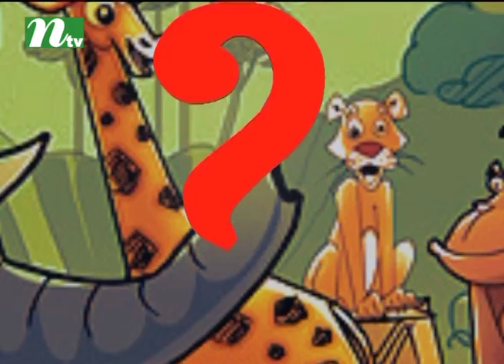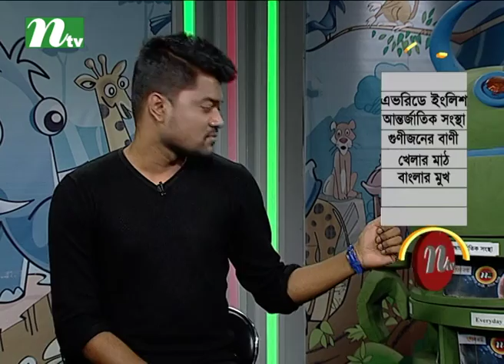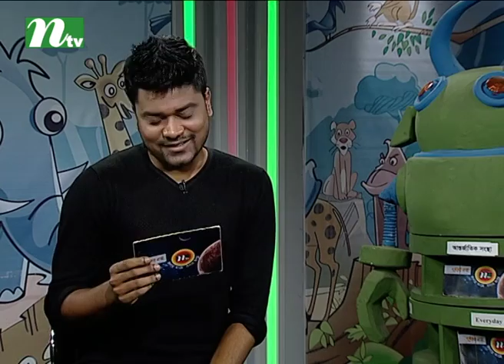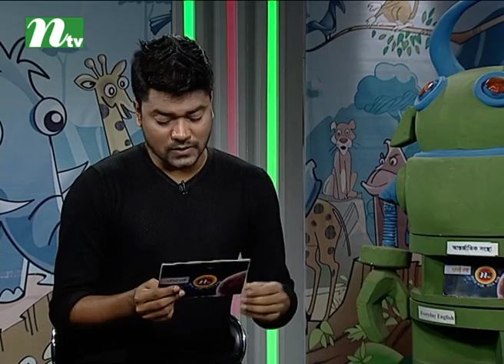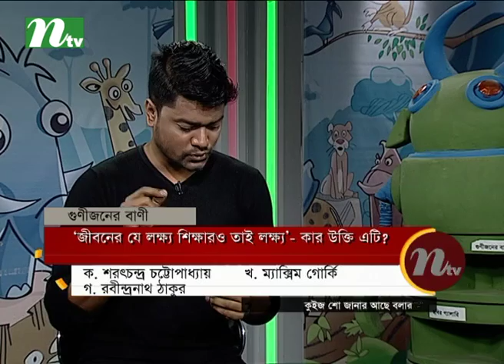Janar Ache Bolar Ache | Episode 1903 | Educational Quiz and Discussion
CAST

CREW